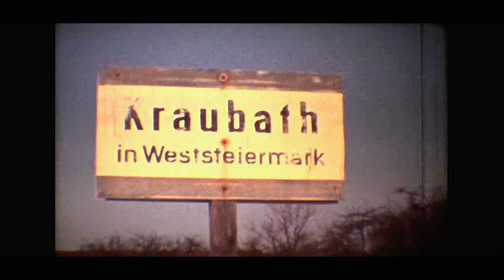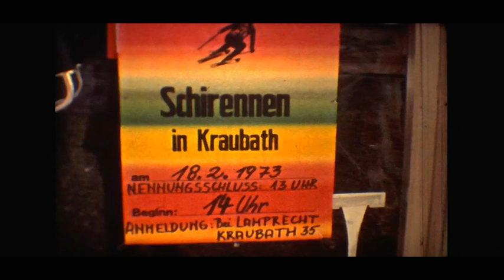Kraubather Skirennen 1973